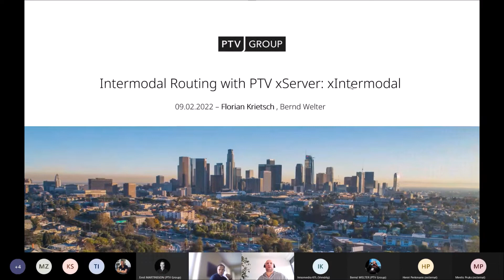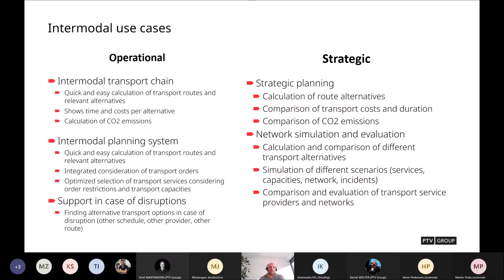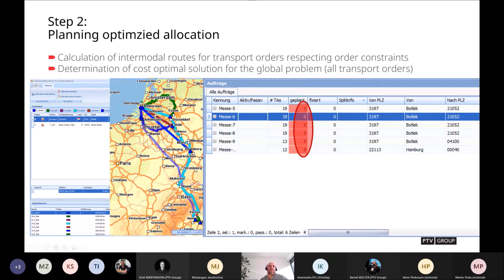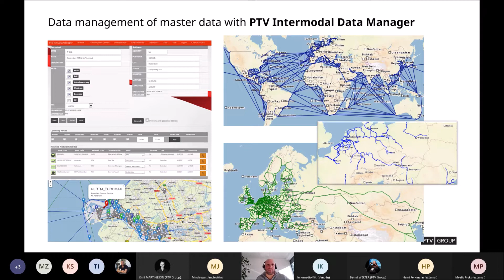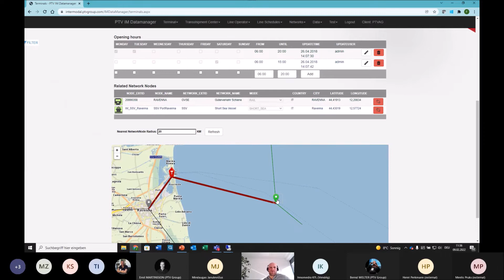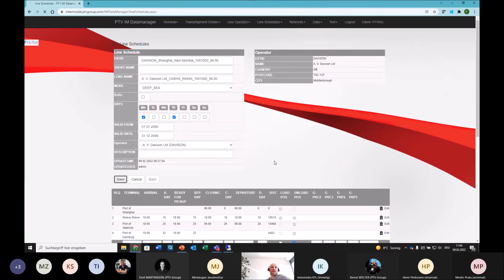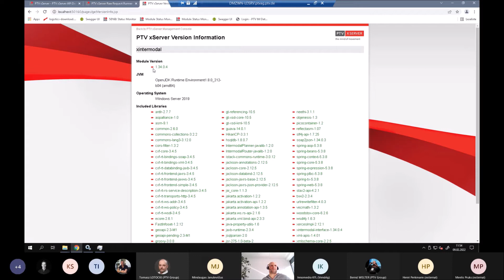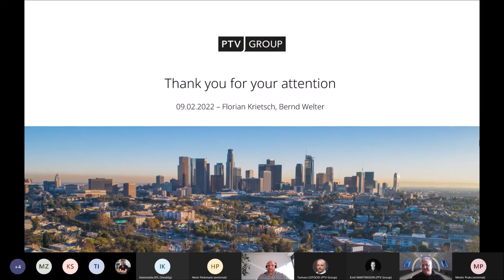Intermodal routing with PTV xIntermodal (9.2.2022 - english)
Recording of our webinar provided on February 9th,. 2022.
Presenter: Florian Krietsch
Topic:
- Intermodal routing with PTV xIntermodal
- Data Management

02:57 Intermodal Usecases (operational versus strategic)
08:38 Data
11:54 Two step approach
12:35 Step 1 : Calculation of intermodal route and alternatives
16:22 Step 2 : Planning optimized allocation
19:38 Data Management
30:01 Technical perspective (framework, api, rrr)
31:30 Data Management 2
42:35 Demos
52:26 Management COnsole and RRR
55:39 Summary